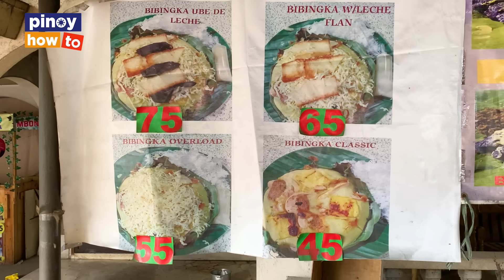Janitor, kumita 100k pataas sa BIBINGKA! HOT RE-SELL ITEM ngayong PASKO!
Want to be featured? Message us! 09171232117

Janitor noon, higit 100K kinita sa BIBINGKA! "Dito ko nabili lahat ng gusto ng anak at apo ko!"

OUR PRODUCTS 2:41
PROFIT 3:20
BUSINESS TIPS 11:10
PHUNAN 13:56
HOW TO ORDER 17:26